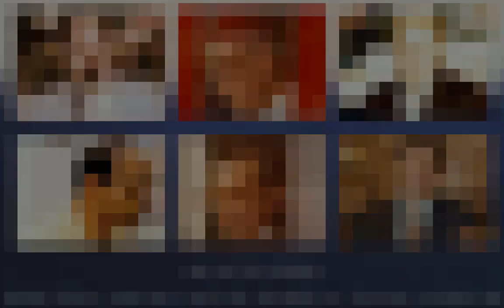قلت لما غاب عني نور مرآك المصون .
موشح من مقام النهاوند لعمر البطش
غناء صبري مدلل فؤاد خانطوماني عبدالرؤوف حلاق عبد القادر معصراني محمد حمدية أحمدشكري . حفل بالثمانينات